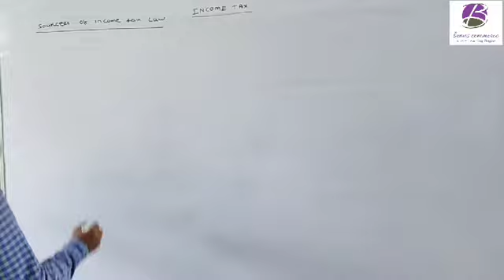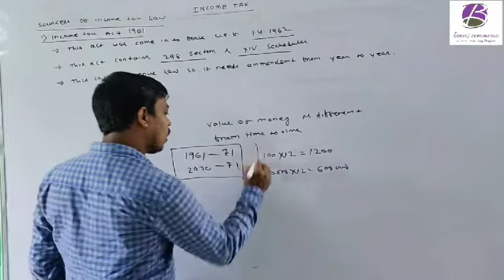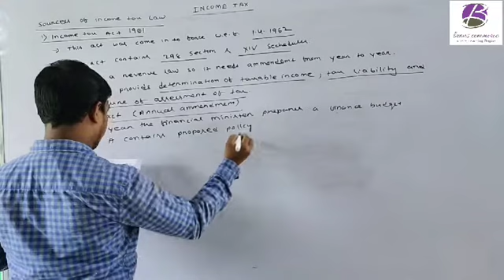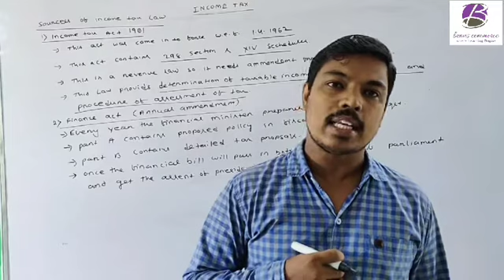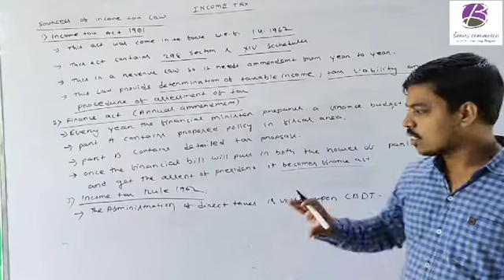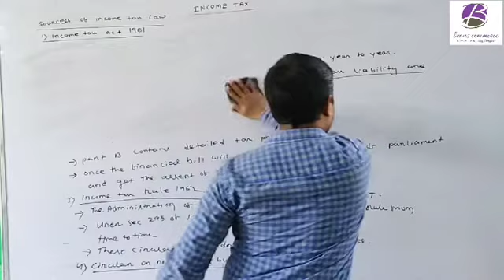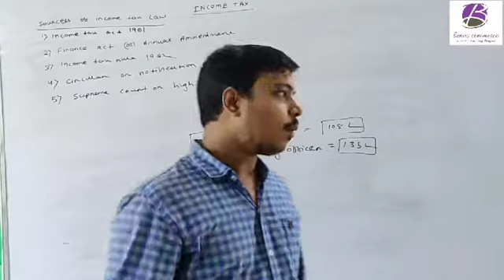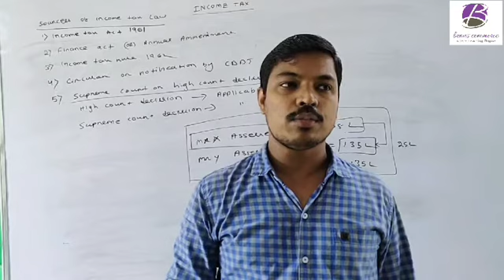Income tax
Lecture - 2